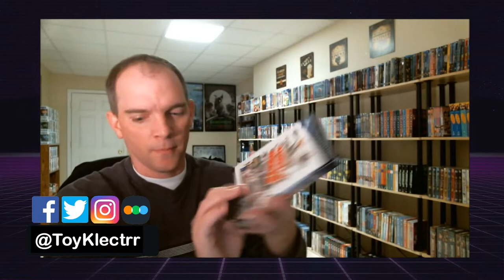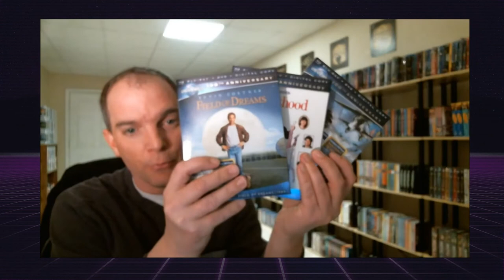Universal 100th Anniversary Blu-ray Haul - Tony's Throwback Thursdays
For this episode of ""Tony's Throwback Thursdays" you can check out a video that was recorded on March 23, 2013 where I picked up a lot of the Universal 100th Anniversary Blu-rays from Target!

These are the bags I use to protect my Steelbooks and Slipcovers: